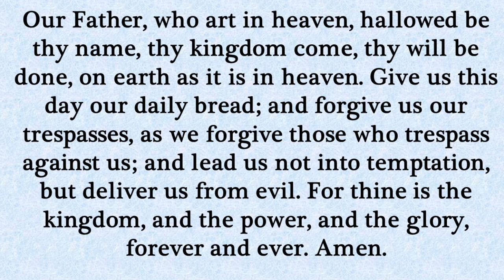Our Daily Devotion December 25, 2023